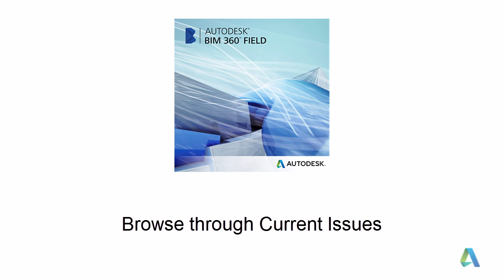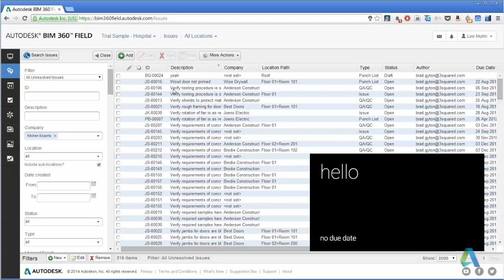Google Glass BIM 360 Field Proof of Concept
Autodesk and 3squared have worked on a proof of concept showing how BIM 360 Field could be used with wearable devices. Using the extensive API's the app is able to search for existing issues, comment on issues, and change the status of issues. The web interface is shown to demonstrate how this has changed the issues status. It may also be possible to use Google Glass to create issues from photo's and update information for commisioning.